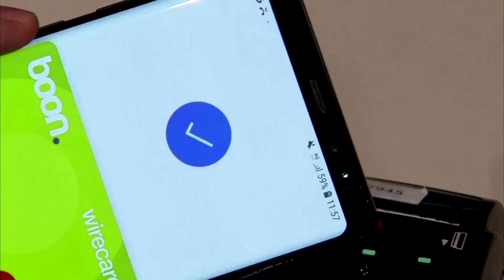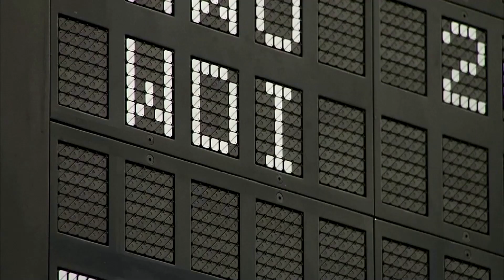Philippines promises 'thorough' probe of Wirecard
The Philippines' anti-money laundering agency said it would conduct a "swift and thorough" investigation into scandal-hit German payments firm Wirecard.